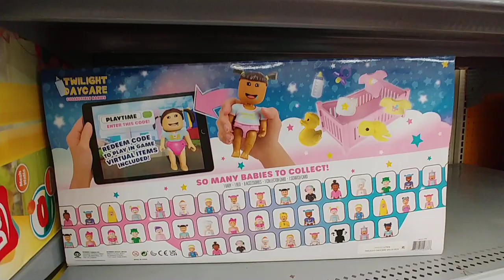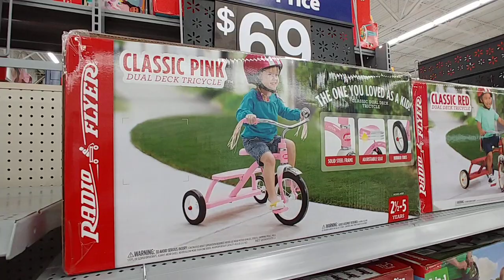Toys on Clearance at Walmart - Dec. 2022